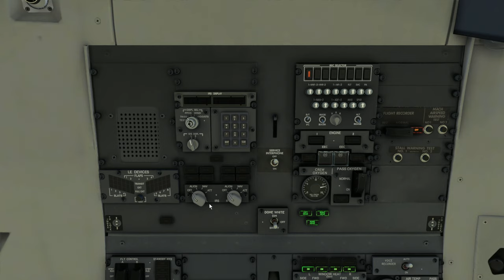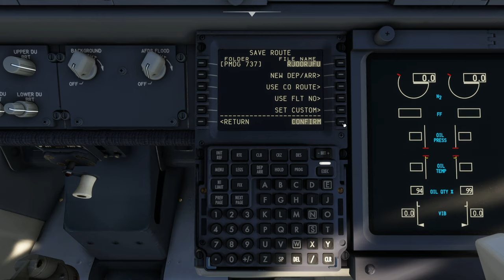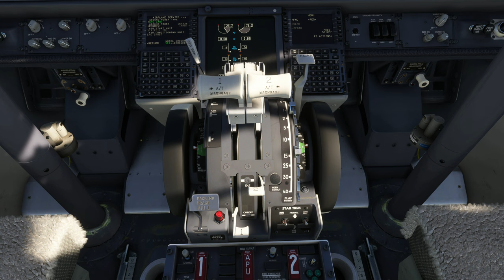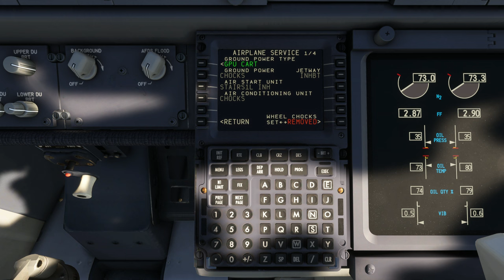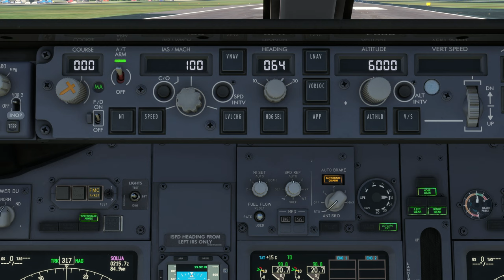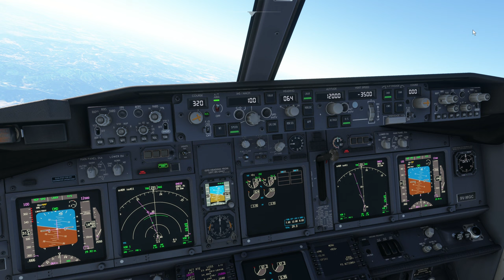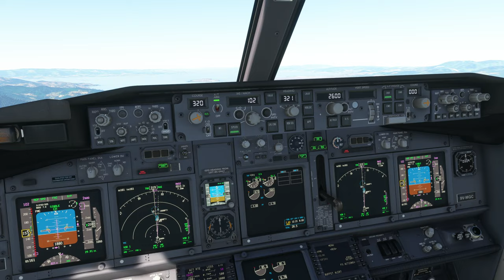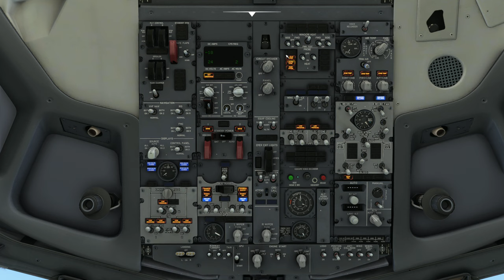Japan 2 Tour | #4 - Osaka Int'l Airport (RJOO) to Nagasaki Airport (RJFU)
Aircraft & Flight Details:
Airline:  Singapore Airline
Aircraft Type: B737-800
Flight No.  SQ2501
Flight Time: 1 hr 09 min

Departure:  Osaka Int'l Airport (RJOO)
Runway: 32L
Weather Condition: Live

Cruise Altitude: 30,000 ft

Arrival: Nagasaki Airport (RJFU)
Runway: 32
Runway Elevation: 15 Ft AMSL
Weather condition: Live